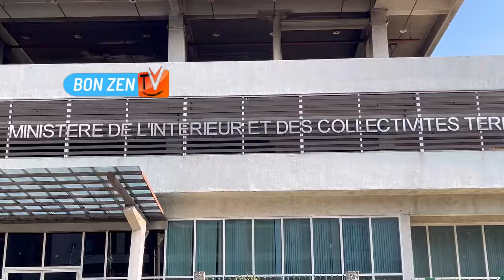Ti Lapli Avili Ariel henri ki konn vann li zam André Michel kòb la separe ansanm menm moun fou sezi